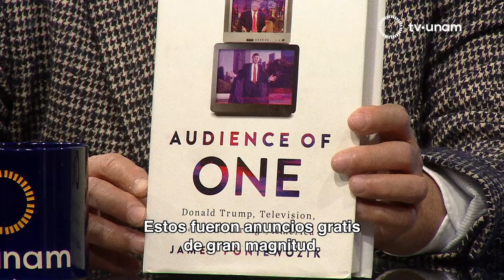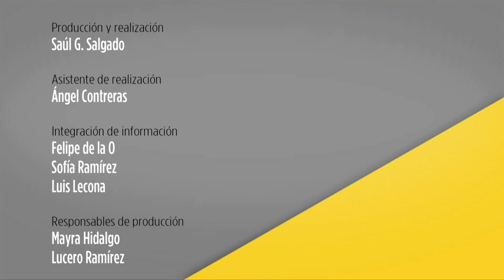Cómo la televisión dividió y conquistó América Latina. Observatorio Cotidiano con Fernando Castañeda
En Observatorio Cotidiano con Fernando Castañeda se encuentra James Poniewozik, periodista y crítico de televisión del The New York Times. Hablan acerca del libro "Audience of One: Donald Trump, Television, and the Fracturing of America" de Poniewozik, donde trata dos historias paralelas: el ascenso de Donald Trump y la evolución y transformación de la televisión.